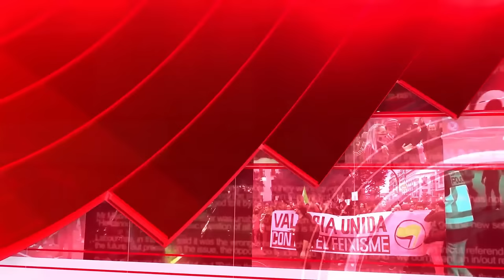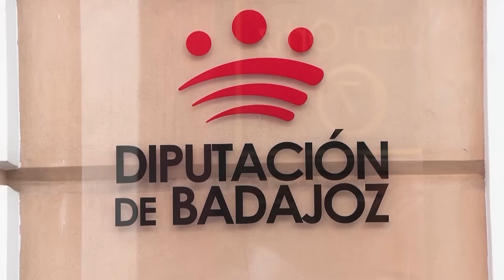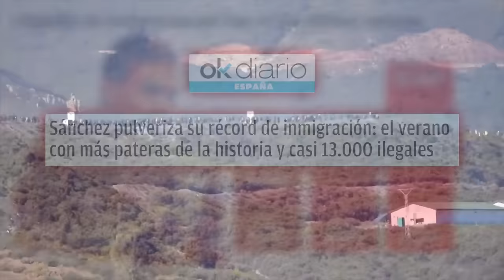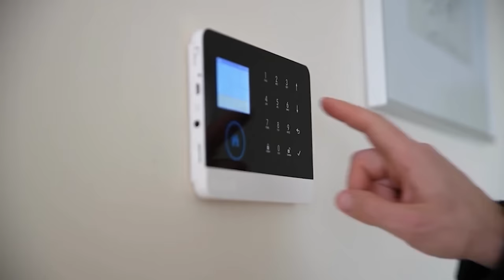🔴¡BOMBA!🔴 La UCO investiga 3 CONTRATOS que BEGOÑA dió a la empresa de una ex alto cargo del Gobierno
La UCO investiga 3 contratos que Begoña dio a la empresa de una ex alto cargo del Gobierno. ¡Entra ya en Distrito TV para más detalles! 🔴🔥distritotv